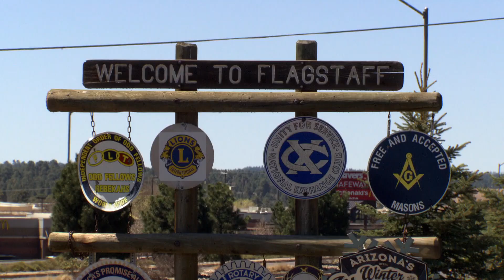Acordo para tentar melhorar o relacionamento de Janelle e Kody | 4 Mulheres, 1 Marido | TLC Brasil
Janelle e Kody precisam se reconciliar sobre se verem com mais frequência, mas a conversa não sai como o esperado.